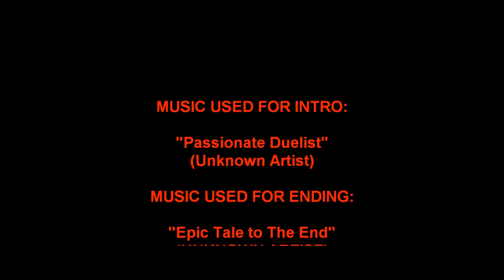Yu-Gi-Oh VRAINS Episode 114 Impressions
Join me as I discuss this weeks episode of Yu-Gi-Oh VRAINS and my thoughts Opinions and,theories about it. I DON'T own Yu-Gi-Oh